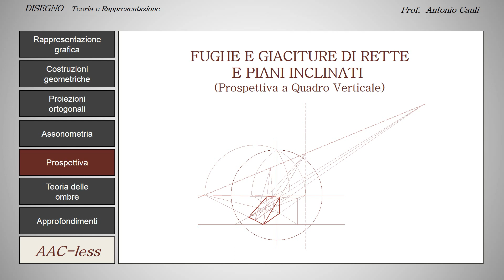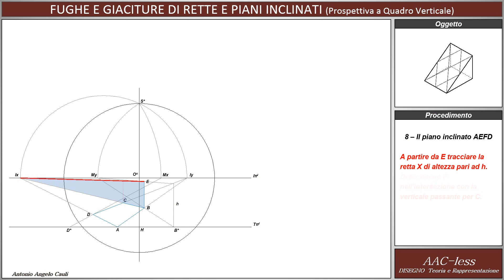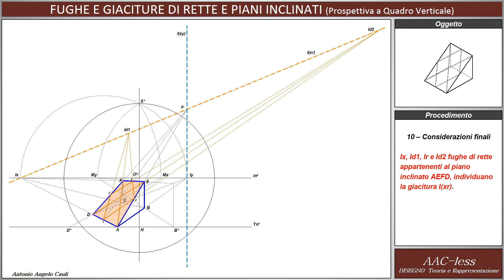Prospettiva Quadro Verticale - Fughe e Giaciture di rette e piani inclinati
Inizia con questo video il primo capitolo di una "trilogia" sulle rette e sui piani inclinati, con le relative fughe e giaciture, nel sistema prospettico. A breve i prossimi due capitoli.
Buona visione
AAC